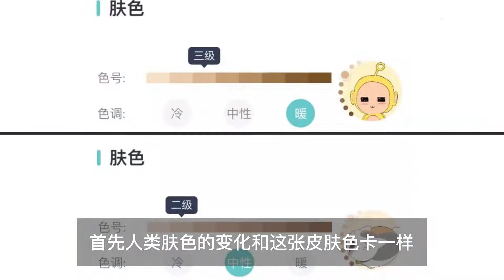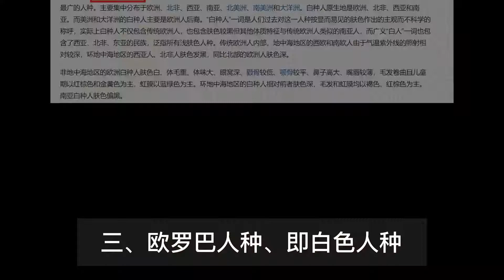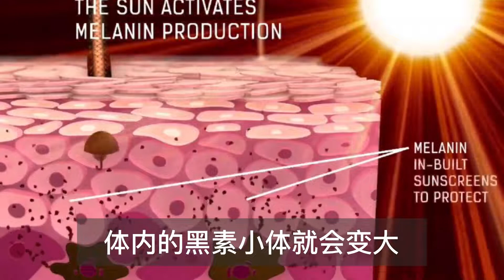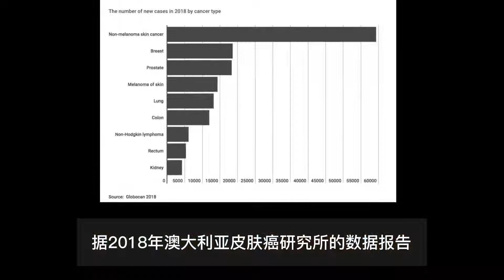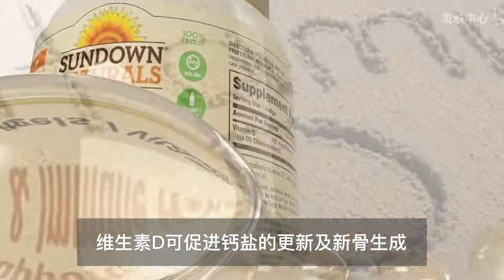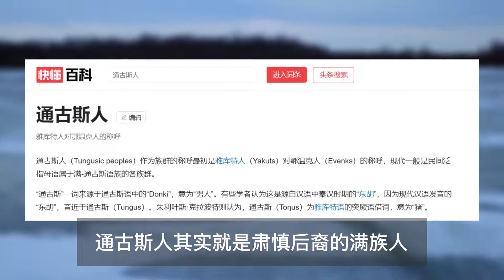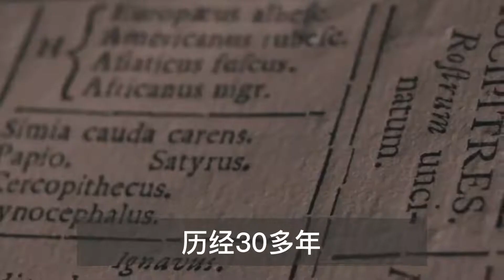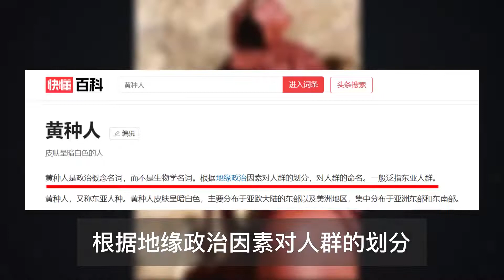现代人类的进化诟病，黑白黄人种的3大差异，进化论能解释吗？